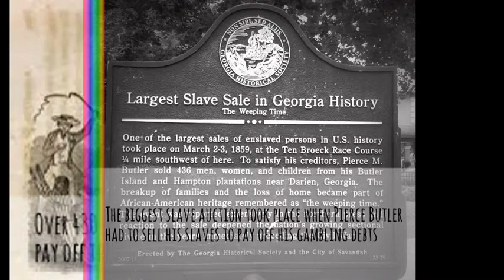Day of Tears Trailer by Tarleen Kaur